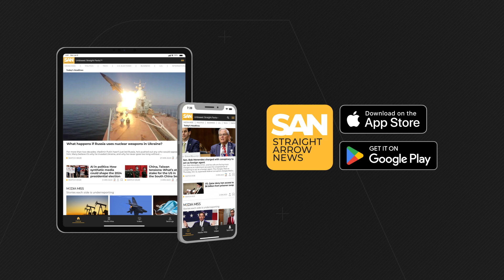Israel’s Iron Dome naval variant scoring kills at sea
Israel’s Iron Dome is one of the world’s premier air defense systems. It was first put into service to protect land-based targets more than a decade ago. Now, the technology behind it is scoring kills at sea too.